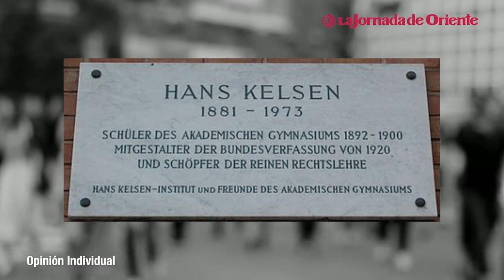Opinión Individual | "Alicia, Kelsen y yo: qué es el derecho/IV" por Samuel Porras Rugerio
📍✍🏻Opinión | México vive hoy un periodo especial de transición política que puede ayudarnos a encontrar respuestas a estas interrogantes con el antes y el ahora de su vida social. Colaboración de Samuel Porras